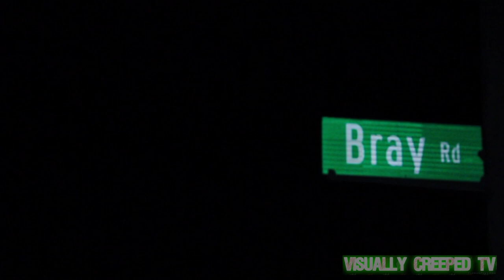BEAST OF BRAY ROAD - Last Full Moon Of The Decade! Searching For The Bray Road Beast!!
Take a creepy drive with me down Bray Road where It is believed that a man wolf is said to roam the area of Elkhorn, WI.  This strange beast is said to roam the area since the time of the Indians lived in this area.  Over 400 witnesses have apparently seen this beast.  Its been showcased on the media and many TV shows.  On this last full moon of the decade on 12/12 I had to go see it for myself!  Will we see the beast of bray road??